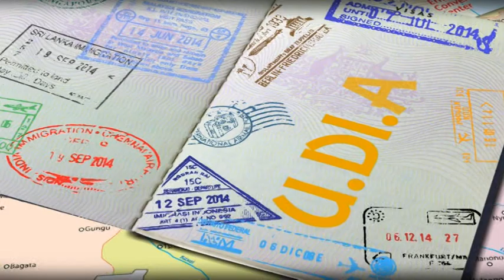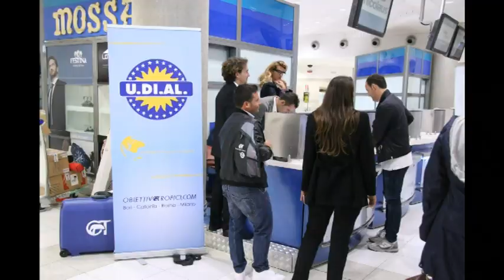OT ENTERTAINMENT----UDIAL 2016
INCENTIVE GRUPPO UDIAL 2016- FUERTEVENTURA - EDEN VILLAGE NAIUTILUS- CHE L'AVVENTURA ABBIA INIZIO